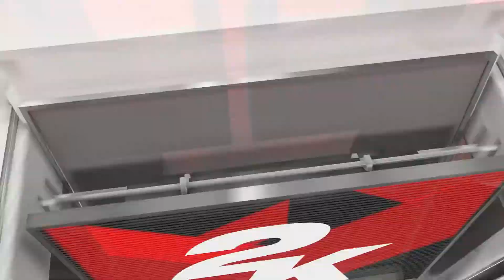NBA 2K18 MyGM Mode: Orlando Magic @ Portland Trail Blazers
Just...

Sorry for no commentary.. I am away on holiday with a lot of background sound.